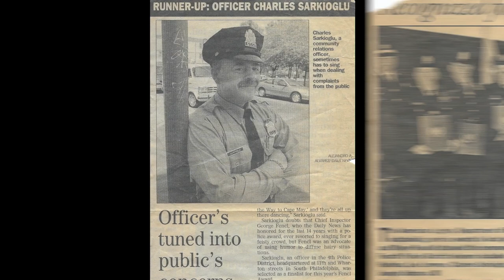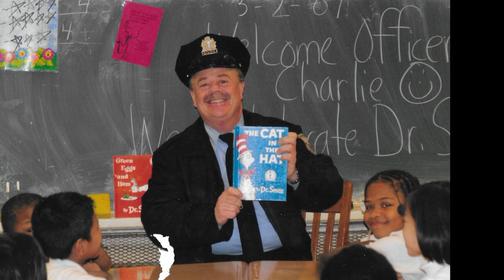In Loving Memory Of Charles "Chaz" Sarkioglu HD 1080p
Charles CHAZ Sarkioglu